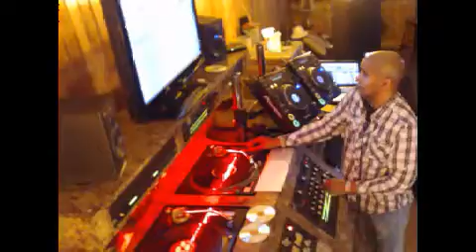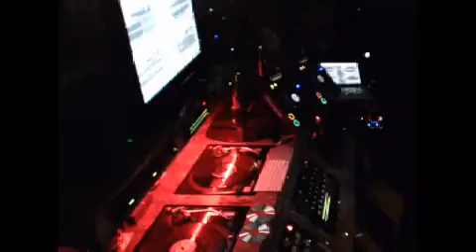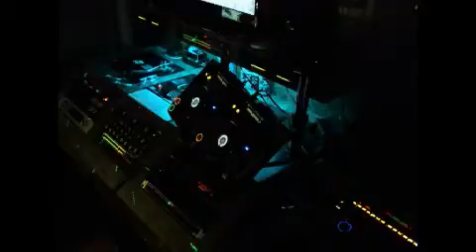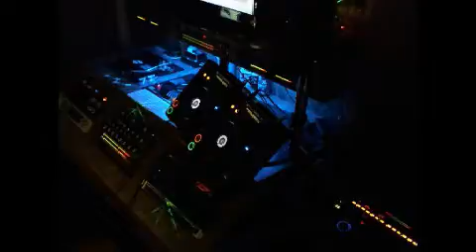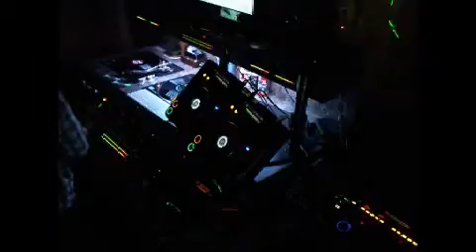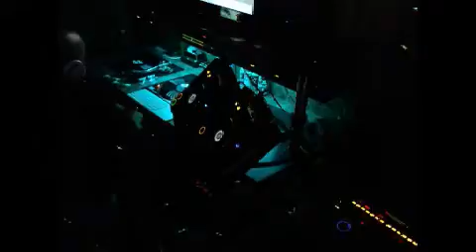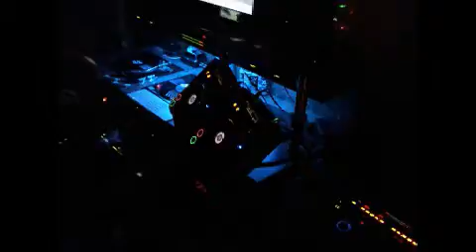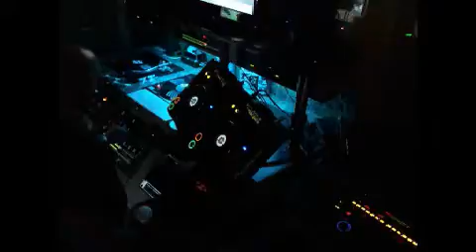Soulful Sights and Sounds 2016 pt.1